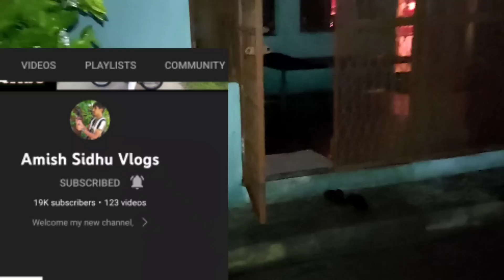intni Taiz Barish mein Ghar walon Ki Farmaish 🌧️|| Zaini Mast pur